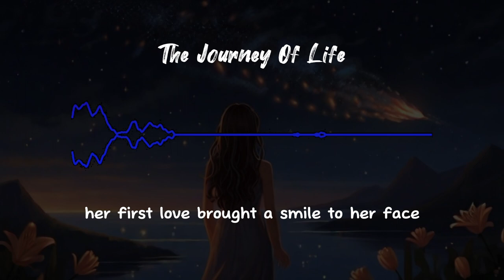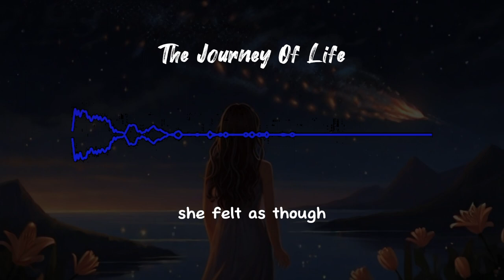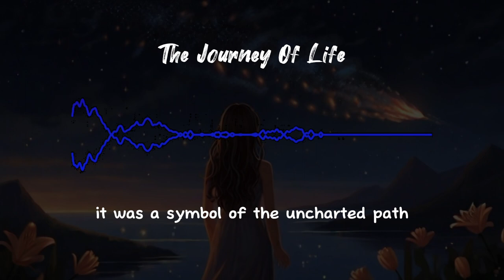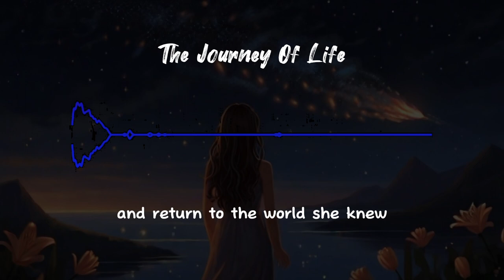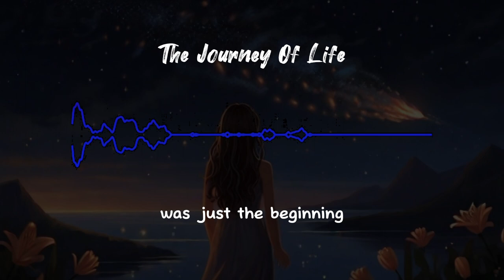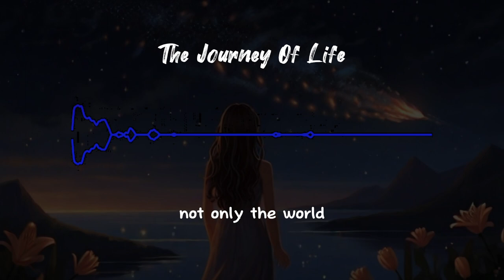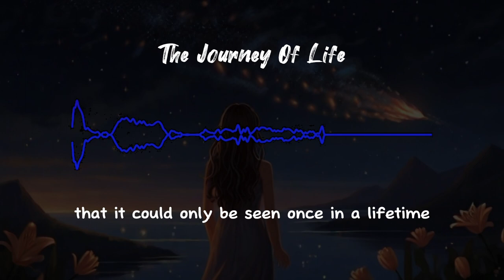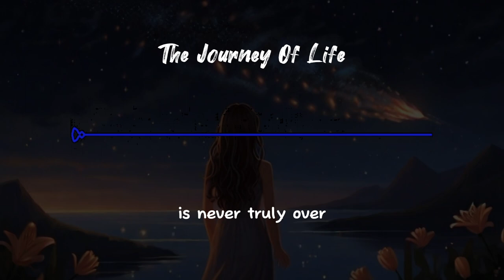Learn English through Story - The Journey Of Life | Audiobook | Listen and Practice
Always up for a fun learning adventure? Join us on a journey of learning English through enchanting stories! Discover a world of magical tales and expand your horizons. 📚✨

With Learn English through Story, you'll reap countless benefits of learning English: improved listening skills, a richer vocabulary, and unforgettable experiences. Together, learning English will be more enjoyable than ever before. Don't miss our new videos and hop on this adventurous learning journey! 📖🗣️